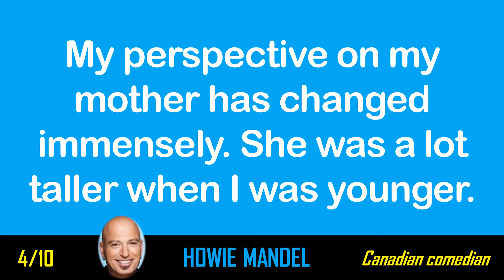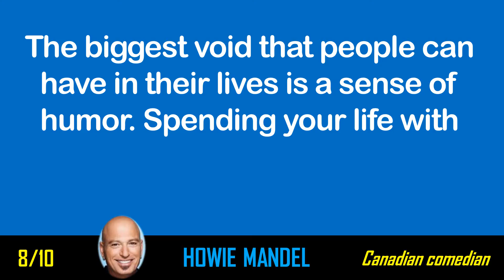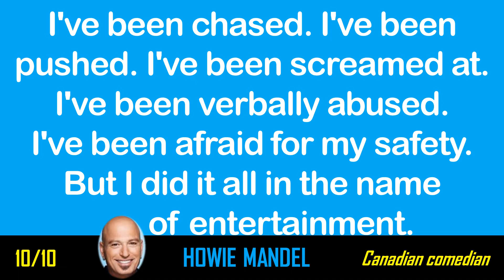【10 Quotes】Howie Mandel - You can go home with a lot of money with…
Howie Mandel’s Top 10 Quotes:

1. If we take care of our mental health like our dental health; we'll be ok.
2. People who annoy people are the luckiest people in the world.
3. I'm a huge fan of mine. I go to just about every show I do.
4. My perspective on my mother has changed immensely. She was a lot taller when I was younger.
5. There's nothing else (like it) on television. You can go home with a lot of money with absolutely no skill.
6. I think being a dad is scary. I mean, I'm not that grown-up myself.
7. I've decided to get into shape, and the shape I've selected is a triangle.
8. The biggest void that people can have in their lives is a sense of humor. Spending your life with someone who doesn't have that wouldn't be palatable.
9. My childlike qualities sometimes lead me to jump into projects without thinking of the consequences.
10. I've been chased. I've been pushed. I've been screamed at. I've been verbally abused. I've been afraid for my safety. But I did it all in the name of entertainment.